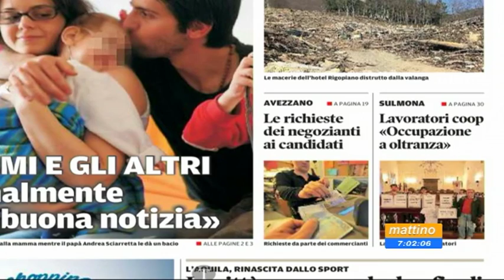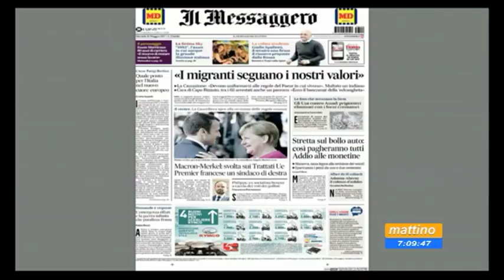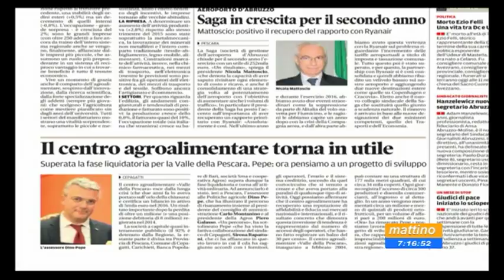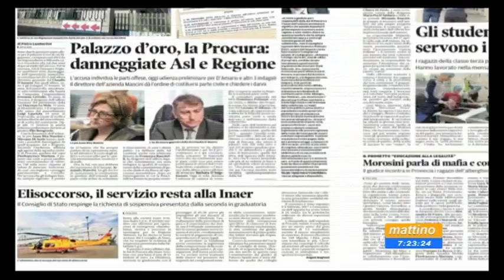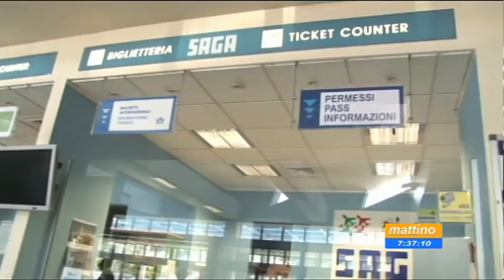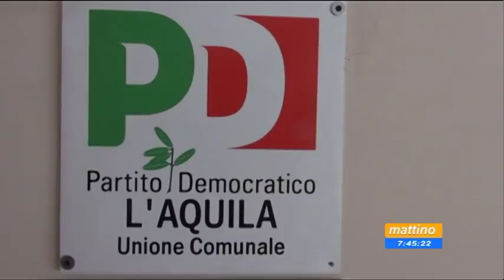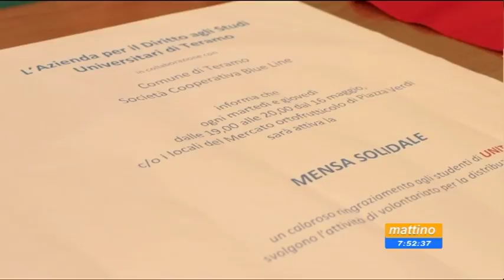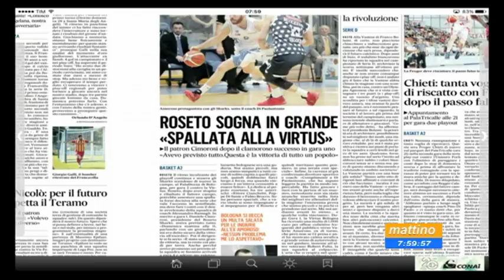Mattino 6 rassegna stampa martedì 16 maggio 2017